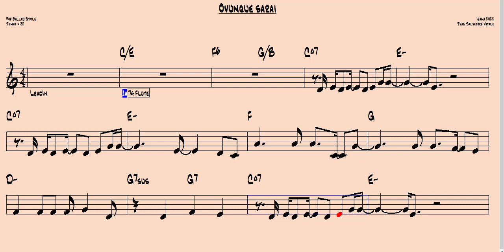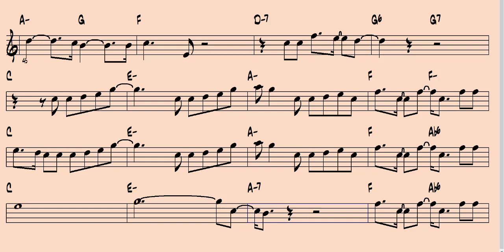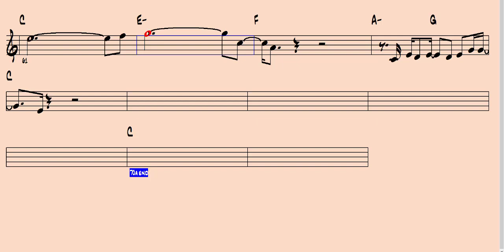Ovunque Sarai Spartito e accordi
La base è realizzata per mero uso didattico